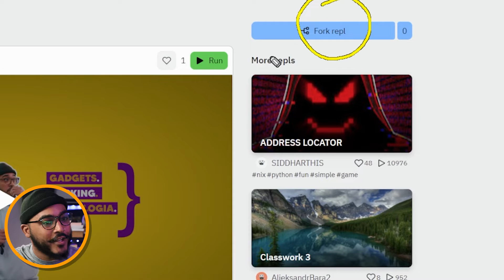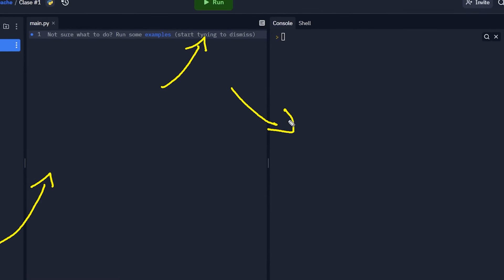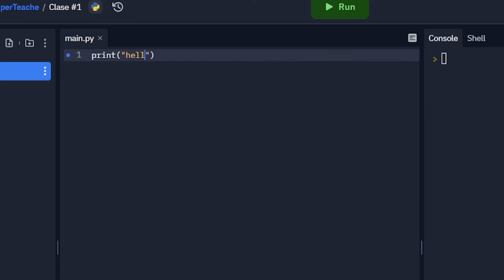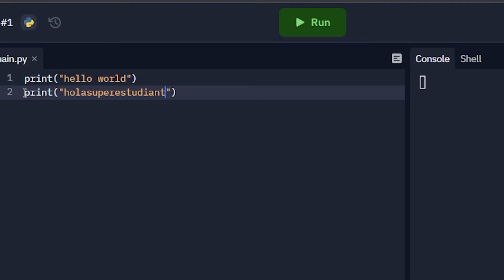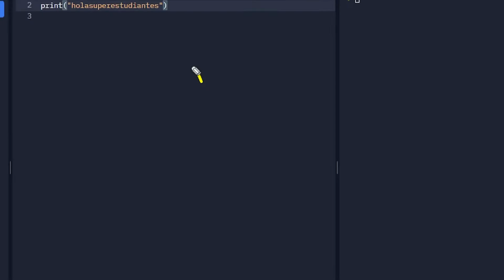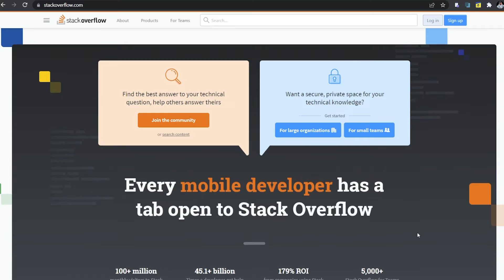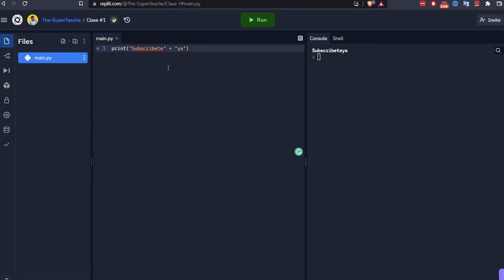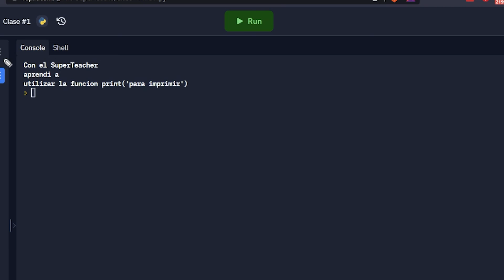TUTORIAL DE PYTHON PARA PRINCIPIANTES - CONCEPTOS BÁSICOS DE PYTHON PARA PRINCIPIANTES 2022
Te explicó las razones por la que debes aprender Python y en este mismo video te enseño a programar en Python. En este capítulo te voy a mostrar como crear tu primer programa en Python desde cero. Este video es parte de una serie de videos que tengo planeado hacer como curso para enseñar a programar en Python a aquellos que no tienen ni idea por donde comenzar.

Este video satisface las búsquedas de:
* Porque aprender Python
* curso de Python desde cero
* aprender Python en 2022
* APRENDER PYTHON DESDE CERO
*aprender Python online
Indice:
0:00 - Intro
1:10 - ¿Configuración?
2:53- ¿Por qué Python?
3:12 - ¿Para qué se utiliza python?
3:20 - ¿Tu primer programa?
3:57 - ¿Qué es la función Print()?
5:07 - ¿Qué es un String?
9:00 - TAREA